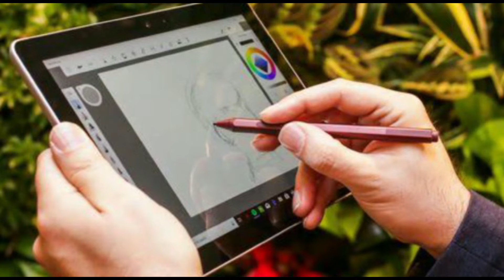Our channel intro video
Vision & Mission